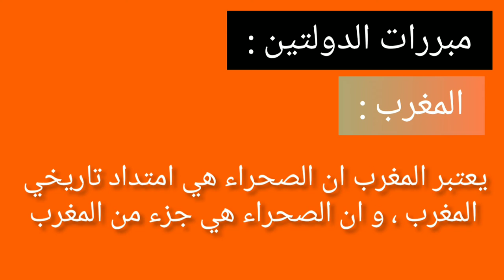القصـة الكاملة حول النزاع في الصحراء الغربية بين البوليزاريو والمغرب🇪🇭🇲🇦 | كيف بدأ النزاع أول بأول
قد تختلف الاراء ، وتتعدد الاسباب حول الصحراء ، إذا ما كانت صحراء غربية ام هي ارض مغربية ، في هذا الفيديو سوف نقوم باختصار النزاع بين المغرب و البوليزاريو منذ بداية الحرب الى يومنا هذا

One World - العـالم Tv : قناة الجميع ❤️❤️

❤️🇩🇿🇹🇳🇲🇦🇴🇲🇲🇷🇦🇪🇾🇪🇸🇾🇱🇧🇰🇲🇸🇴🇸🇩🇰🇼🇯🇴🇶🇦🇸🇦🇮🇶🇪🇬🇵🇸🇧🇭مرحبا بكم